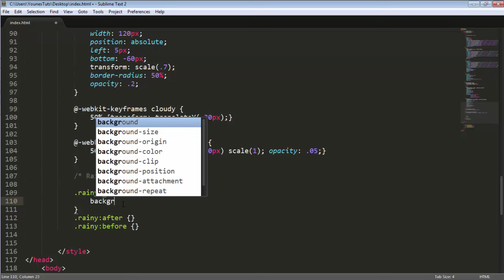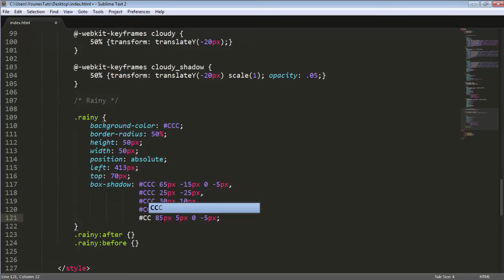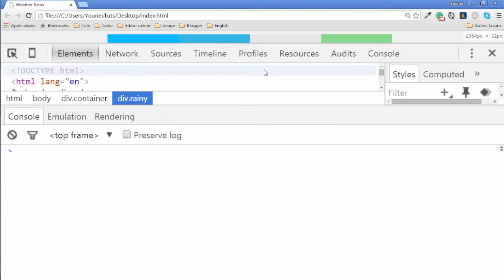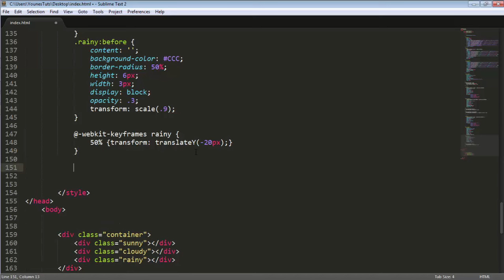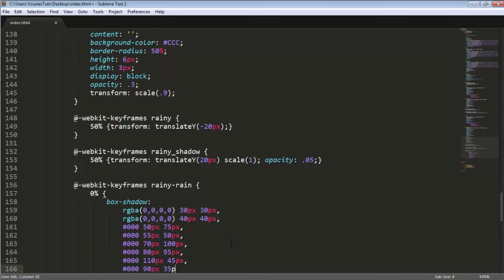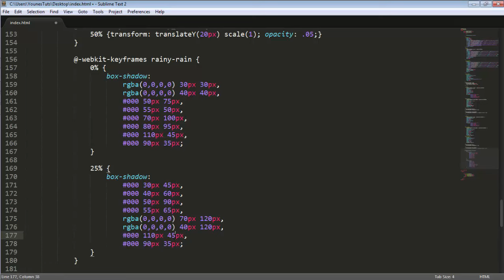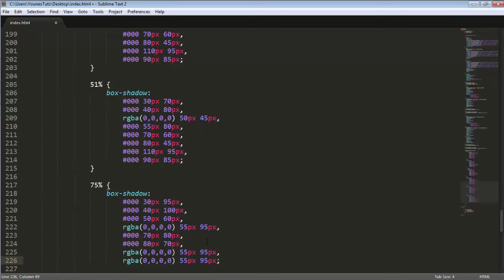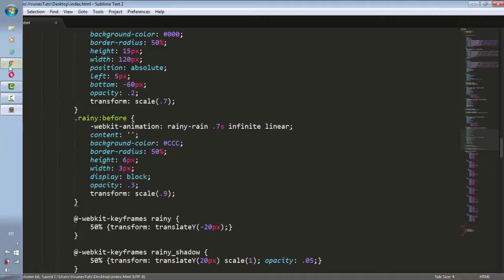Weather Animated Icons CSS3 Part 3